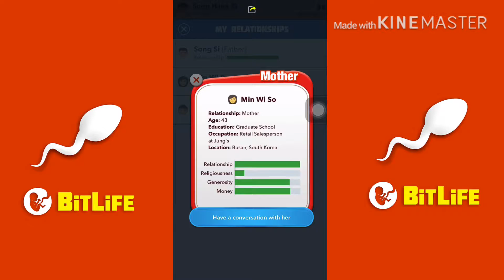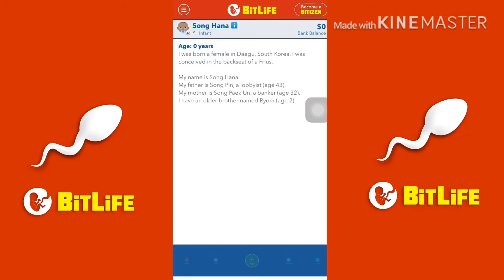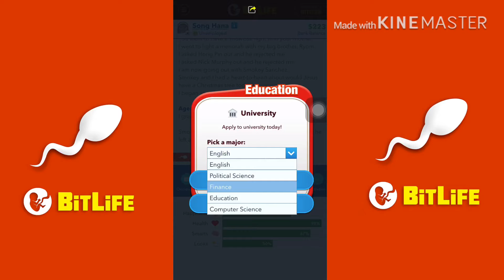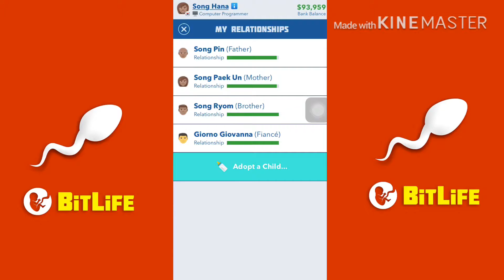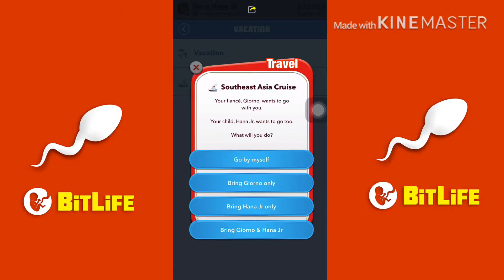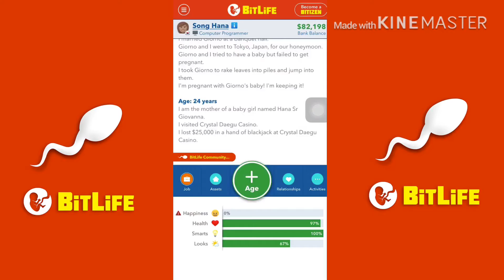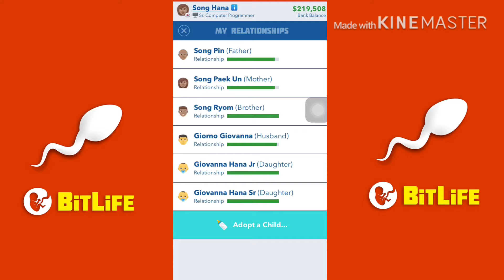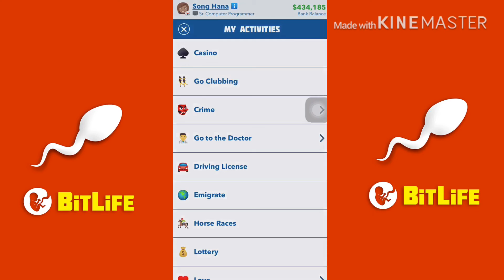Dread it run from it, death still arrives all the same (BitLife #2 ft. D. Va from Overwatch)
That went from 0 to a 100 real quick